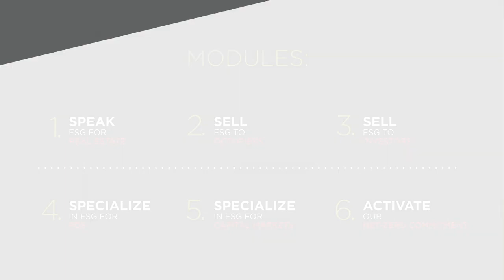UK Voice Talent- Sarah Brick • Sustainability Tutorial sample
Welcome to Brick House Media - Custom Multimedia Marketing for Thought Leaders, media strategy and video production.